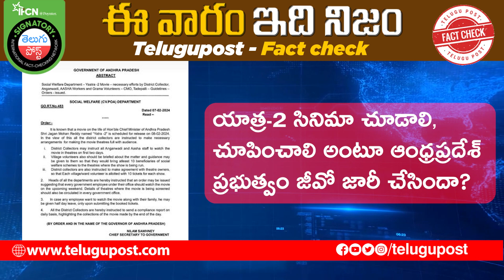ఈ వారం ఇది నిజం | Fact Check: Viral videos explained || TeluguPost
Viral videos explained